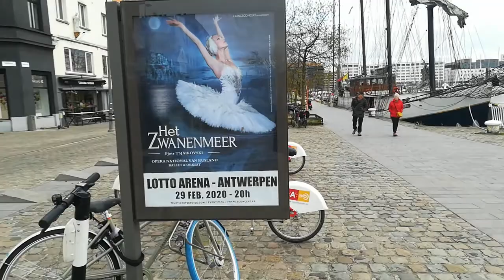Лодките на бедните рибари